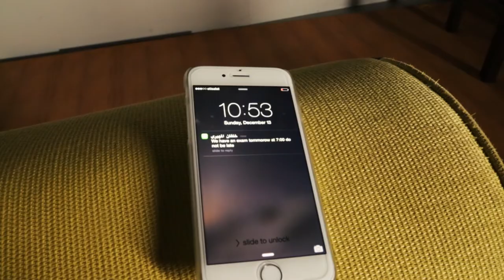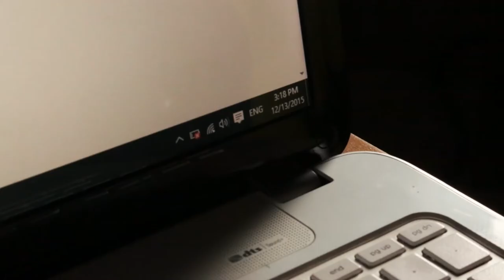Mr.Motaz Final Short film "you're Late"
director: Khalfan ali

Actor: yagoob yousef